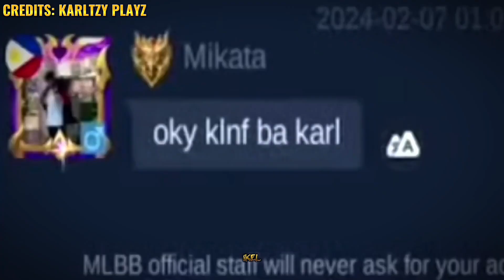This Random Player Trashtalked Karltzy then the G O A T went 19 Kills Solo RG in PH